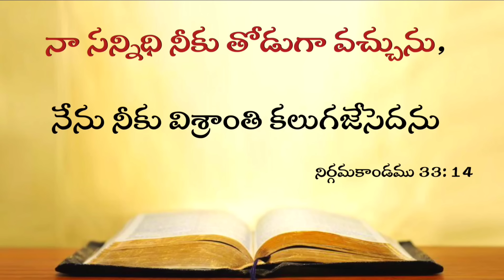Today's Promise 13.09.2023